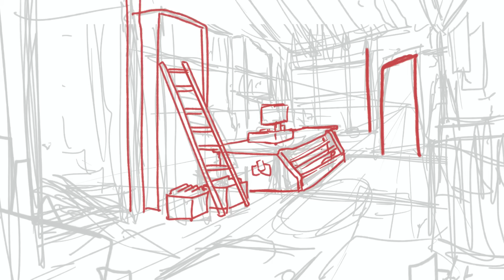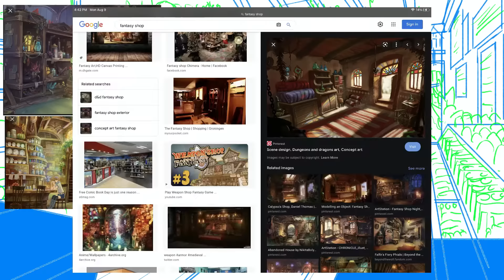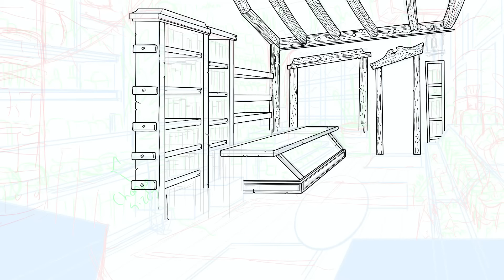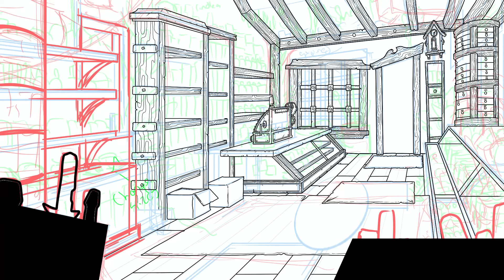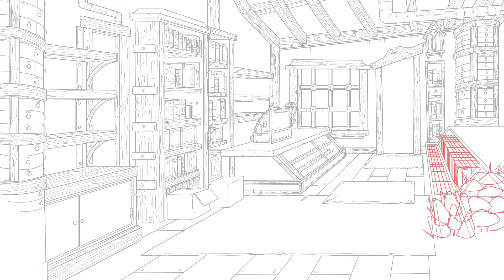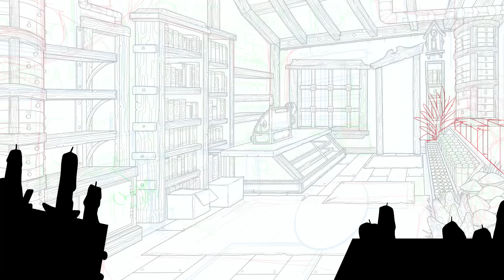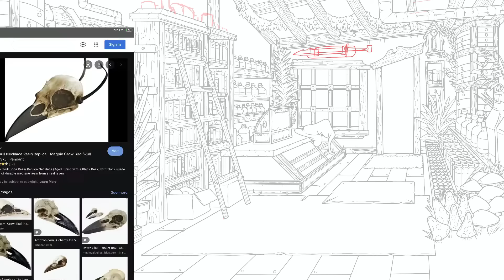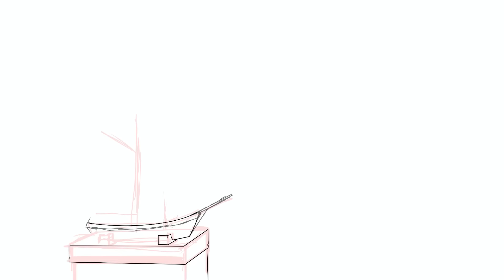Fantasy Thrift Store // Procreate Timelapse // Concept Art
Heyall :D. this one was a commission for my buddy WizThrift who also runs a YouTube channel dedicated to awesome DND and RPG things. The idea for this one was a medieval/fantasy thrift shop.

I try  to upload at least once every two weeks.